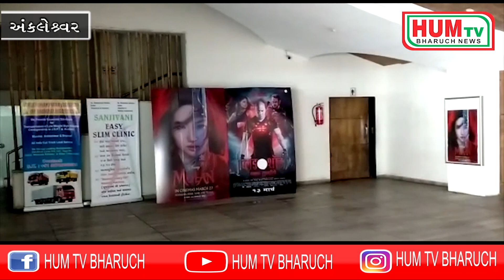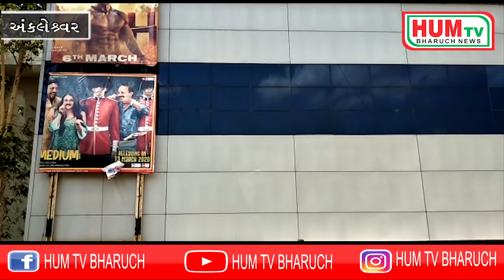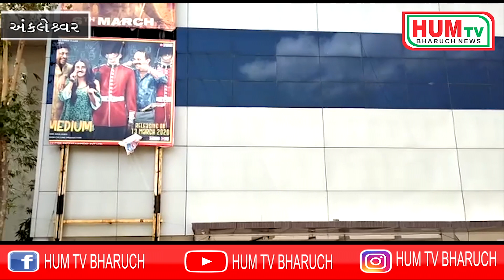અંકલેશ્વરમાં સિનેમાઘર ના સંચાલકો લોકડાઉન વચ્ચે આર્થિક સંકળામણ માં અટવાયા